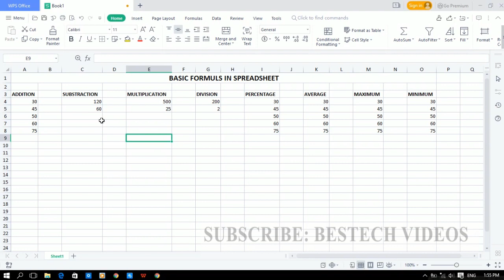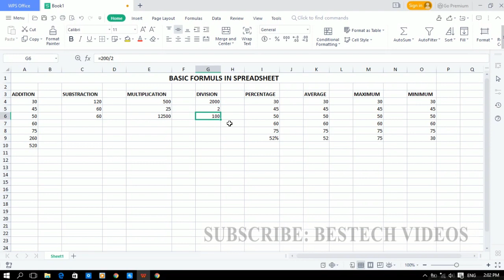HOW TO USE FORMULAS IN WPS OFFICE | HOW TO APPLY FORMULA IN WPS | HOW TO USE FORMULAS IN SPREADSHEET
In this WPS Office tutorial video, you will get to know about how to use formulas in spreadsheet by using WPS Office. WPS Office is also an alternative of MS Office. You can use or apply formula in similar way as you are using in MS Office. If you are learning basics to apply formula in spreadsheet, then this video will help you a lot. You can also get more tutorial in our channel.

wps
wps office
excel
how to use formulas in wps
how to apply formula in wps
how to use formulas in wps office
how to use formulas in wps spreadsheet
wps office spreadsheet tutorial
wps office formula tutorial
wps office formula tutorial in hindi
wps office tutorial in hindi
bestech videos